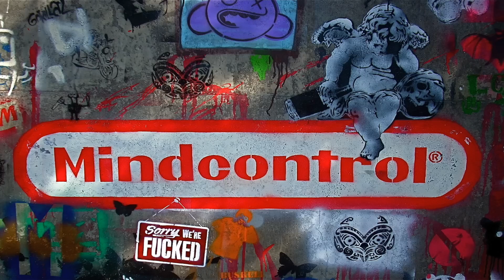AvalmateK vs PsychatriK AsyluM 23 No Control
Tribecore Hardtek